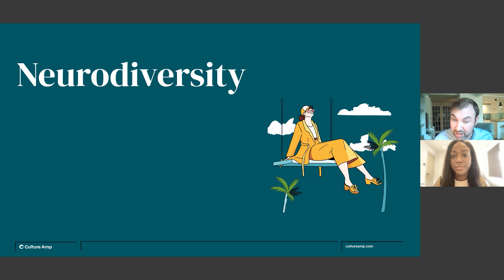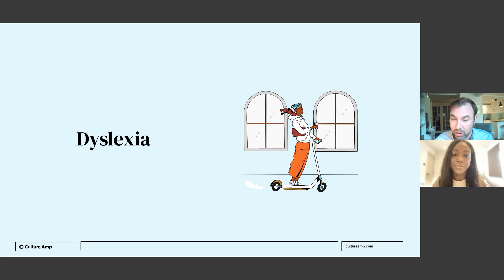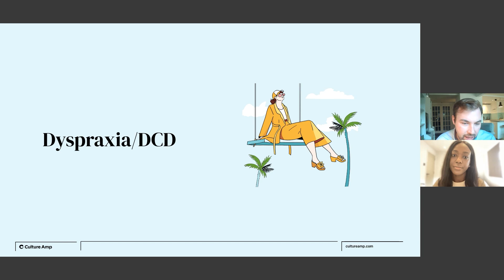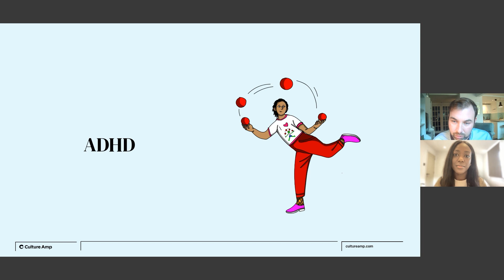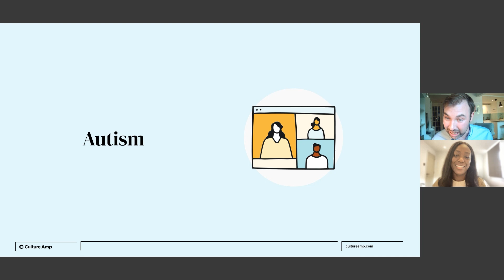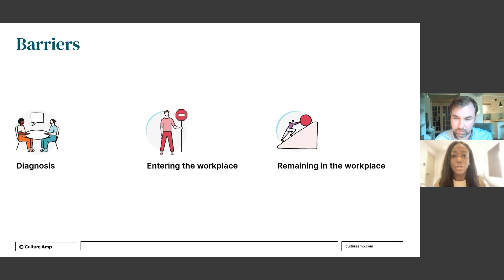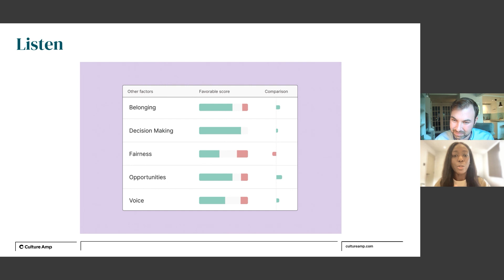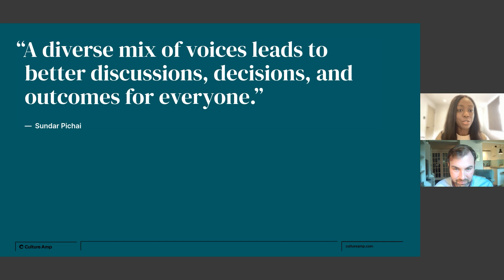Neurodiversity: Creating an inclusive workplace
Diversity, equity and inclusion (DEI) has become a business priority and for good reason. Many organisations have statements in support of diversity but can your organisation truly be inclusive without considering its neurodiverse population?

It is estimated that more than 15% of the population is neurodiverse, with conditions such as dyslexia, dyspraxia, ADHD and autism. With the current climate indicating a war on talent, not only are organisations missing out on talent, organisations are also at risk of losing that diversity of thought without being neurodiversity aware.

In this video Senior People Scientist Stephanie Kukoyi, discusses the importance of neurodiverse talent, the barriers faced by those with neurodiverse conditions and the steps to fostering an inclusive environment.